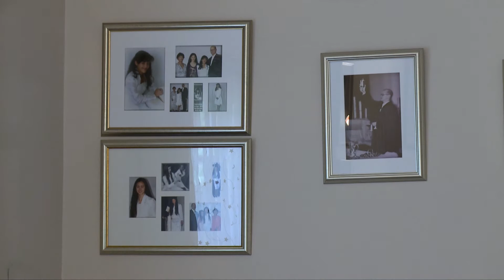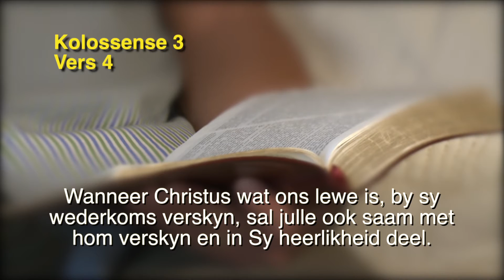Op Pad on 23 April 2016: Die toekomsverwagting/Future expectations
Prof Reggie Nel (VGK Unisa) bied hierdie Op Pad oordenking aan met die tema, Die toekomsverwagting. Die skriflesing is uit  Kolossense 3 vers 2 en 4.

Professor Reggie Nel (VGK Unisa) presents today’s Op Pad devotion with the theme, Future expectations. The scripture reading is from Colossians 3 verse 2 and 4.